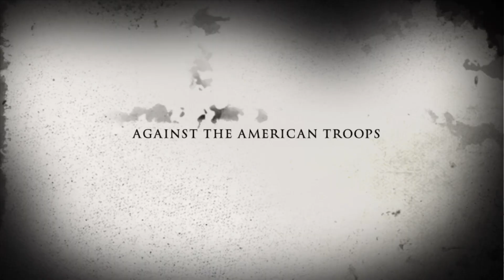japanese bunkers during WW ll) Saipan USA🇺🇸)